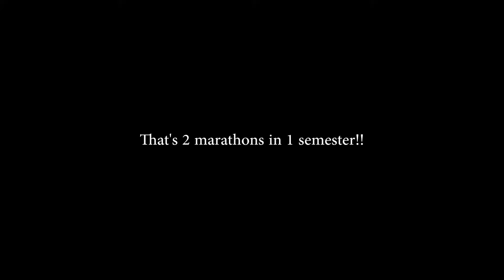👟ANOTHER MARATHON // DUSKYDAKOTA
Every time I see this video I wonder about my sanity because I don't usually join marathons as I HATE to run. But I guess it's because my friends are going to the marathon too, and they made time pass quicker.